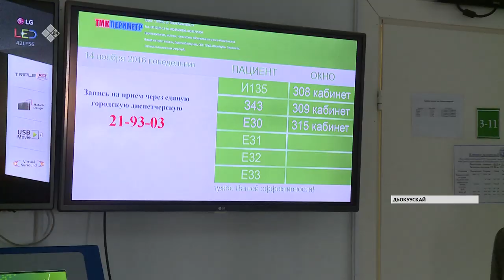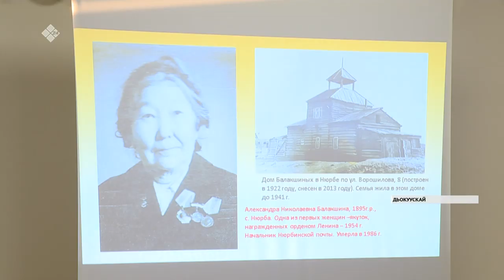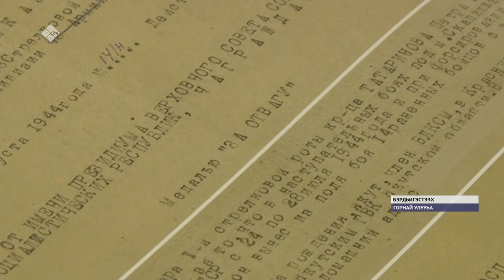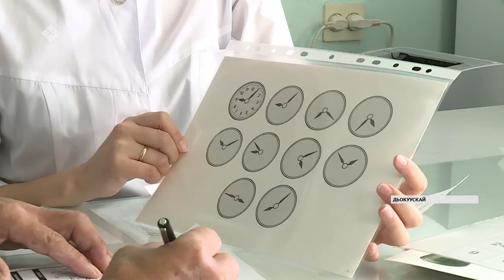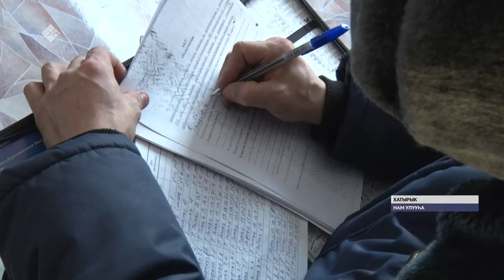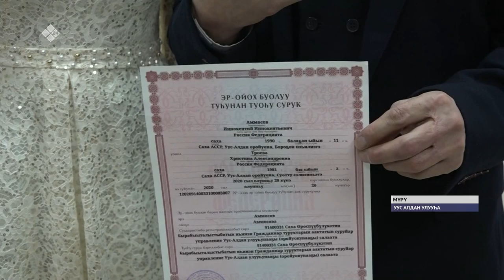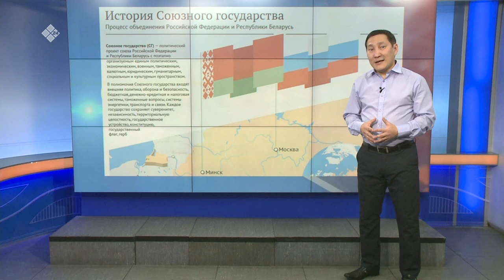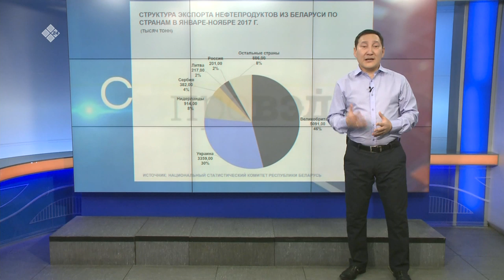«Саха сирэ» информационнай биэрии. Олунньу 20 күнэ, 20:30 ч